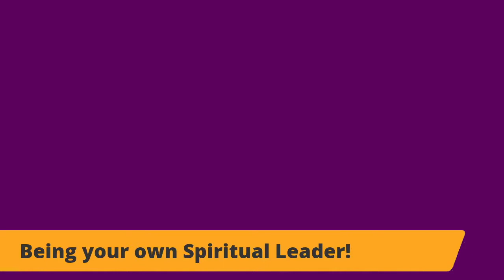Being your own Spiritual Leader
Being your own Spiritual Leader is key to Spiritual Self Realisation. All the great Spiritual Pointings are to look and embrace that which is already within.

Harp Music by my friend Tara Annette Cook.

This recording took place at the Universal Studio, near the beautiful Cathedral City of Ripon North Yorkshire, UK. It was a originally a Facebook Live. The Universal Studio is a purpose built facility at the home of Philip and his Wife Sue. It includes:

The Universal Studio itself
Zen Garden with water feature
The Glad Stones Meditation Circle and Fire Pit
The Spiral Meditation Garden
Summerhouse
Woodland Garden
Woodland Meditation Space
Wild Flower Mounds, Front Lawn and Gardens

Self Realisation is the ultimate resolution of the question: Who am I?

The ultimate truth of who you really are. It has absolutely nothing to do with who you think and believe you are. Indeed it is beyond and before thinking and experience as we typically know it.

Both around 30 mins.

Blessings in Infinite Silence, Philip